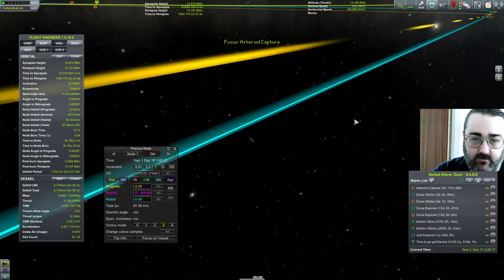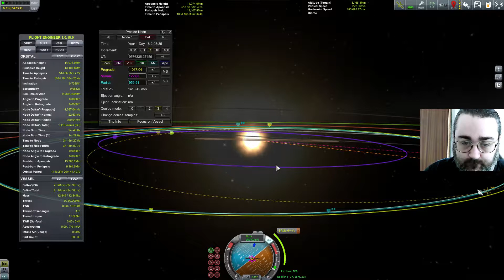Kerbal Space Program: I can't catch Asteroids.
Ugh.  Catching asteroids is hard :(

I *thought* I had a nice manoeuvre node that gave me a good encounter, but now I've come back to the asteroid catcher, I don't any more...